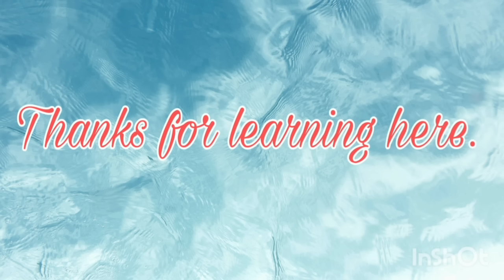Meeting At Night POEM by Robert Browning explanation in TAMIL.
POEM : Meeting At Night
POET  : Robert Browning

Robert Browning was an English poet and playwright whose dramatic monologues made him one of the foremost Victorian poets. His poems show for irony, characterisation, dark humour, social commentary, historical settings and challenging vocabulary and syntax. His career began well, but collapsed for a time.

I
The grey sea and the long black land;
And the yellow half-moon large and low;
And the startled little waves that leap
In fiery ringlets from their sleep,
As I gain the cove with pushing prow,
And quench its speed i' the slushy sand.

II
Then a mile of warm sea-scented beach;
Three fields to cross till a farm appears;
A tap at the pane, the quick sharp scratch
And blue spurt of a lighted match,
And a voice less loud, thro' its joys and fears,
Than the two hearts beating each to each!